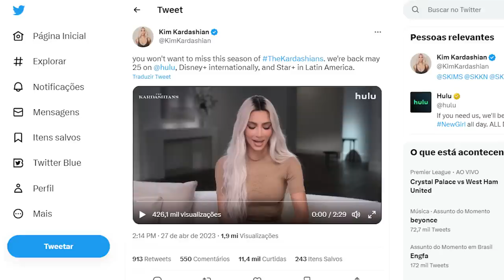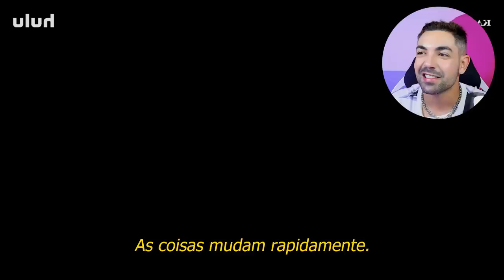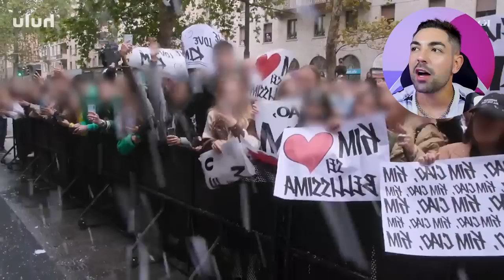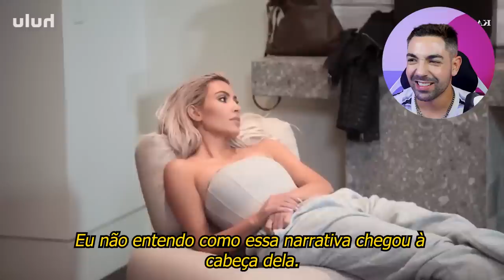THE KARDASHIANS: ERROS, ACERTOS E PORQUE ESTÃO PERDENDO POPULARIDADE *e react do trailer novo!*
vídeo com tema familiar, afinal, elas são nossa família aqui nesse canal! The Kardashians está voltando pra mais uma temporada no Hulu/Disney e quem faz parte do ecossistema já sabe que faço análise episódio por episódio (se não assistiu, como assim?? ainda dá tempo). mas pra quem uma análise mais resumida, temos o vídeo de hoje.

vamos destrinchar o que deu certo na segunda temporada e o que não foi lá essas coisas... estaria o império kardashiano caindo? GENTEE! começando pela análise da chamada da terceira já com a Kim se fazendo de doida e esquecendo que namorou o fedido do Pete Davidson! mana???  vocês acham que ela chorou real?